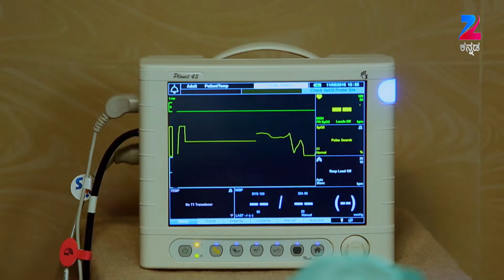Gruhalakshmi - Kannada Serial - Full Episode - 402 - Chandu Gowda, Sanathani - Zee Kannada